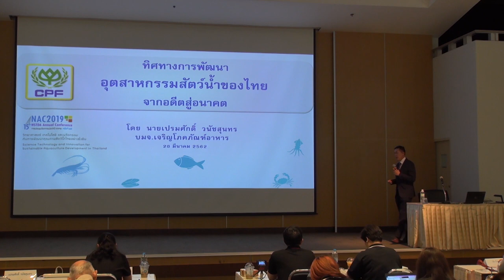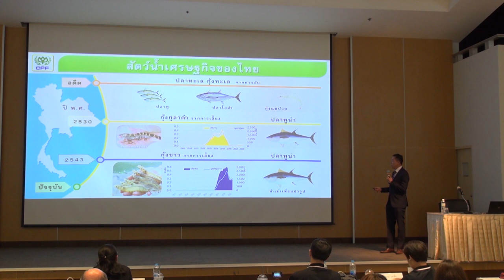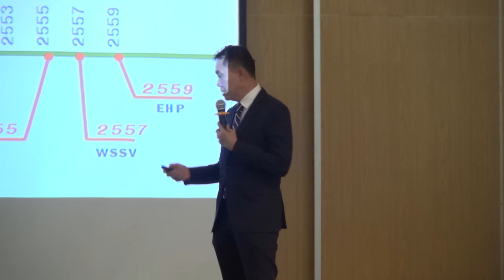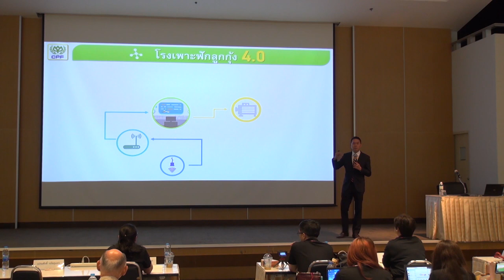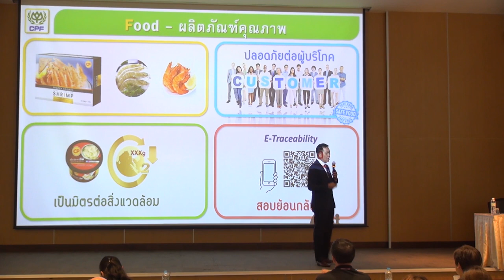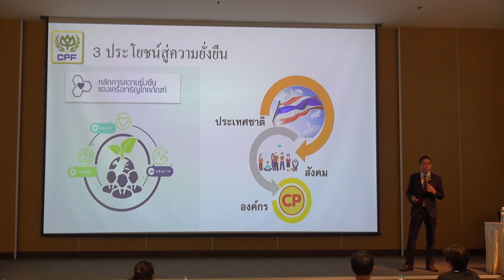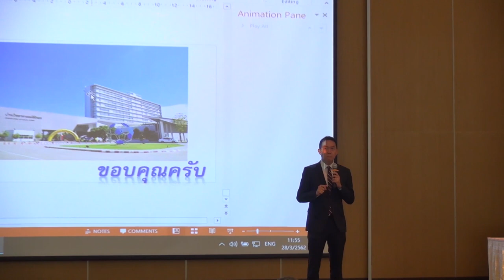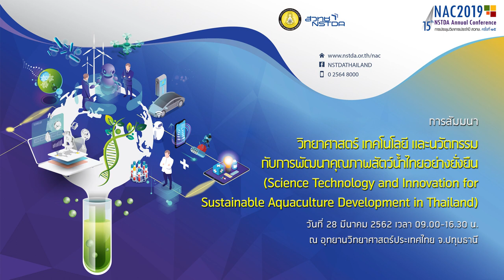วิทยาศาสตร์ เทคโนโลยี และนวัตกรรม กับการพัฒนาคุณภาพสัตว์น้ำไทยอย่างยั่งยืน (12/12)